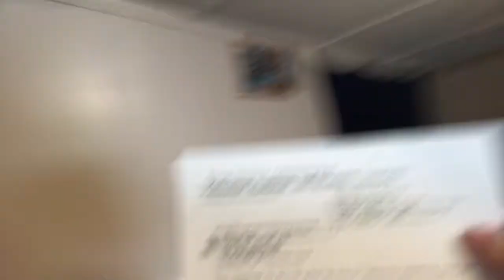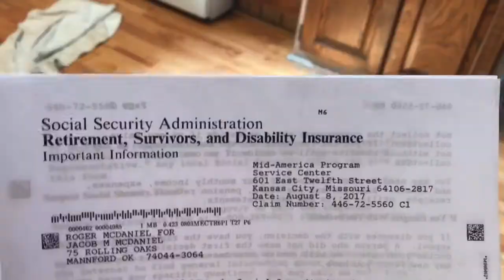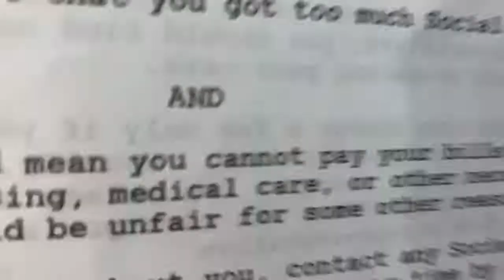16 AND ALREADY $3500 IN DEBT?! (Looks like clickbait but it isn't)